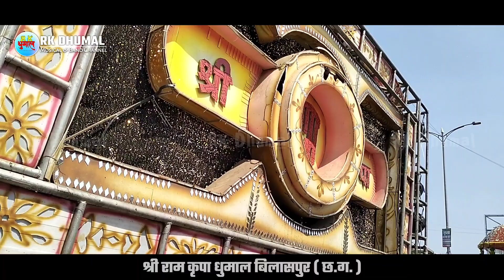Mahashivratri Mungeli 2024 - भव्य शिव बारात 🥳 माहौल के साथ 😍 - Shri Ram Kripa Dhumal - Dj Dhumal